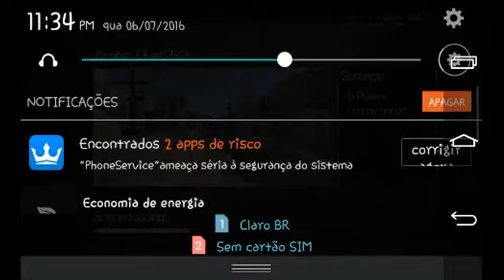StandOFF nova versão! (Gameplayer)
Deixa ai seu like ;)